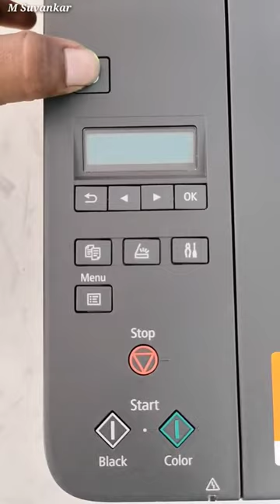Steps in installing Canon printer on a laptop